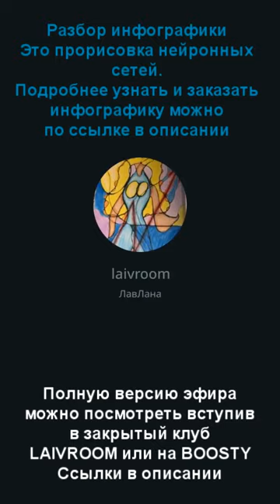Разбор НЕЙРОГРАФИКИ - прорисовка НЕЙРОННЫХ СЕТЕЙ (фрагмент эфира из закрытого клуба)